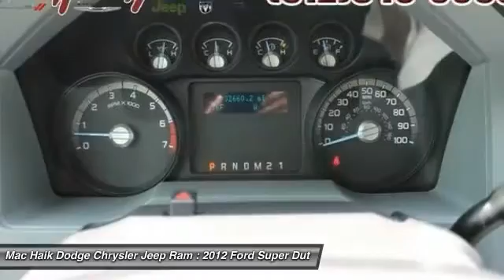2012 Ford Super Duty F-250 SRW Temple TX 712068A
2012 Ford Super Duty F-250 SRW XLT

5255 I H 35 South

Don't miss this 2012 Ford Super Duty F-250 SRW. It's equipped with Automatic transmission and features a  exterior. With 32562 miles, You'll want to take this Crew Cab Pickup home. Make a great choice today.